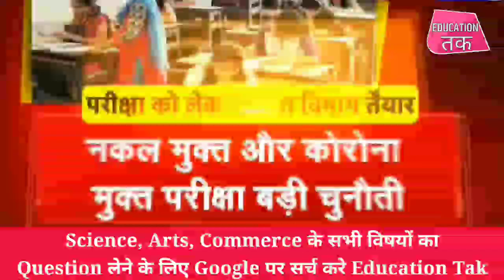आखरी संदेश - 12th Exam 1 Feburary 2022 All Students New Guideline Bihar Board |Bseb Inter Exam 2022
Description

मैट्रीक, इंटर 2022 परीक्षा के लिए सम्पूर्ण तैयारी इस
ऐप और वेवसाइट से करें |
इस पर Live टेस्ट, Live Quise टेस्ट, मॉडल पेपर्स  और सम्पूर्ण study मेटीरियल उपलब्ध हैं |

2022 छात्र जल्दी देखें - Bihar Board Exam 2022 News Today | Matric Inter Exam Latest News 2022

12th board exam 2022 news bihar board
bihar board exam 2022 guidelines
bseb exam 2022 guidelines
bihar board exam 2022 class 12 news
bihar board 10th exam news today 2022
bihar board admit card 2022 class 12 download

1976, allowance is made for "tair use" for purposes